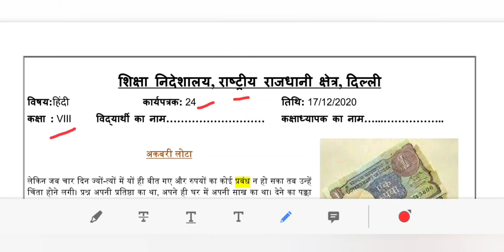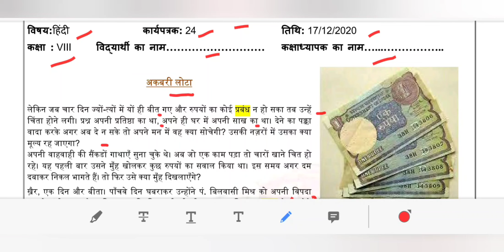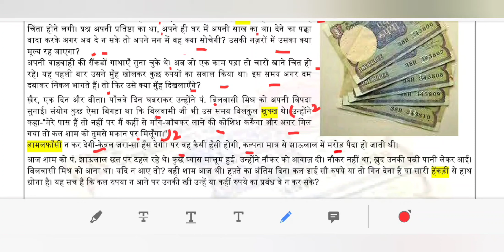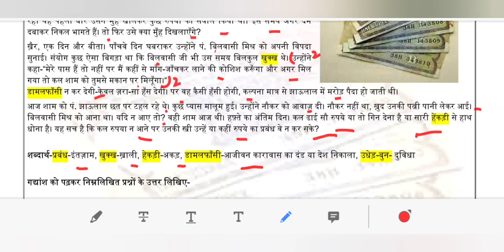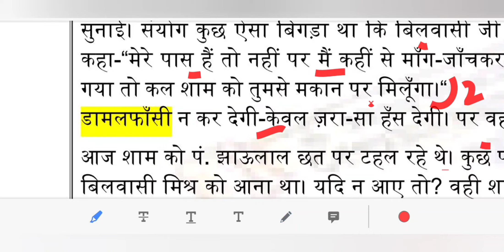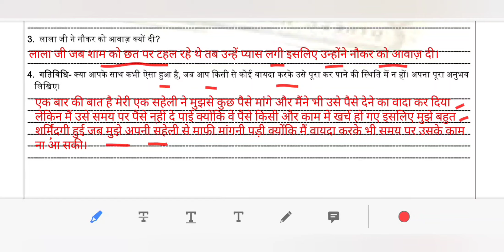DOE DELHI WORKSHEET 24 CLASS 8 (HINDI) THURSDAY 17 DECEMBER 2020